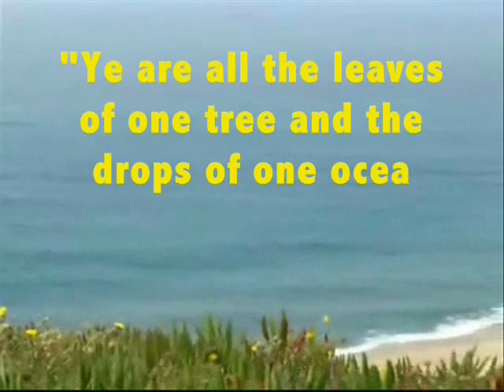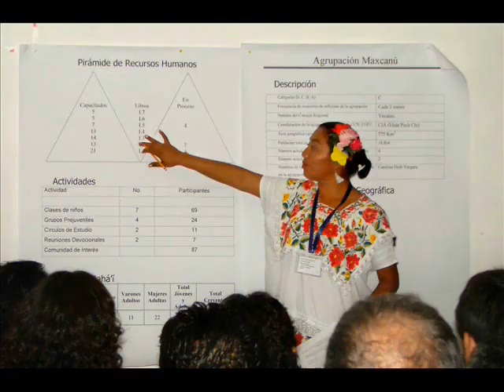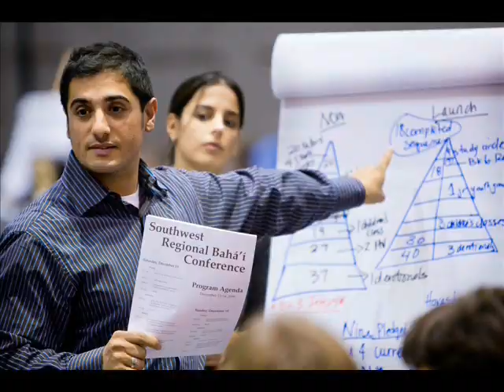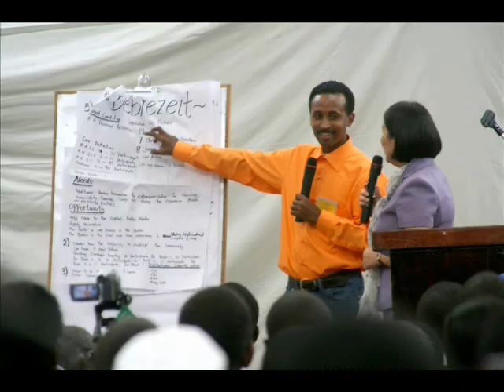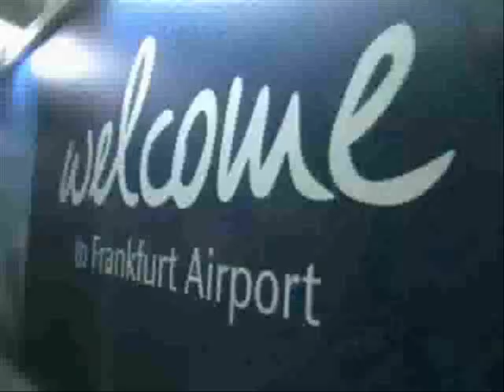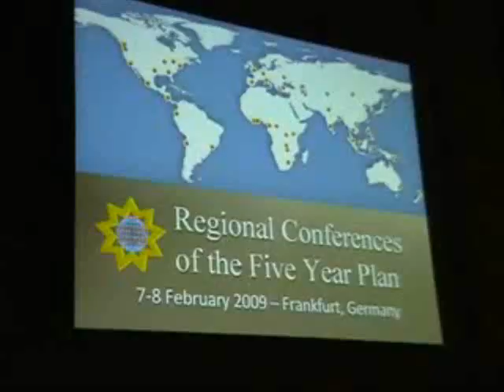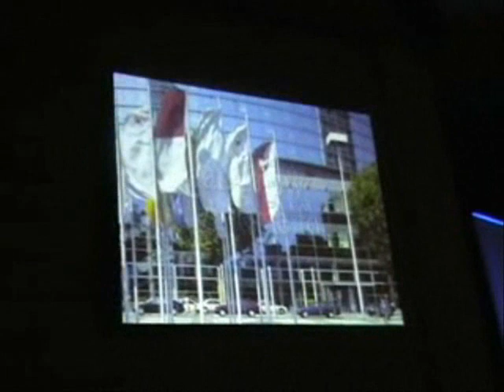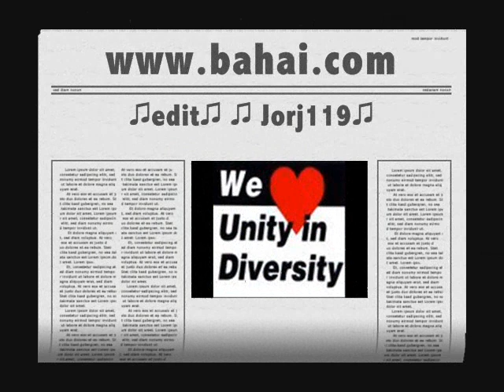♪ Journey Of Love ♪ 41 Bahai Conferences ♫ New Age Music ♫ Vivaldi ♫ Beethoven ♫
"Ye are all the leaves of one tree and the drops of one ocean." Bahaullah
همه بار يک داريد و برگ يک شاخسار. "حضرت بهاءالله

Journey Of Love - 41 Bahai Conferences

Lohe Khorasan - Hazrate Bahaulah
امّا، ای اغنام الهی گرچه شما در بین چنگال های وحوش درنده اید و در میان پنجه های مرغان گوشت خواره، ولی از روح الهی مأیوس نشوید؛ به زودی و به اذن خدا، پرده از وجـه امـرالله بـرداشتـه خـواهـد شـد و ایـن شعاع در آفاق سرزمین ها خواهد درخشید و نشانه های توحید الهی آشکارا خواهد شد، وعَلَم های قدرت پروردگار مجیدتان بر بلندای قصرهای پرشکوه برافراشته خواهد گشت؛ آنگاه بنیان شبهات به لرزه در خواهد آمد و پرده های تاریک دریده خواهد شد و صبح بیّنات دمده خواهد گشت و ملکوت آسمان ها و زمین به نور آیات الهی روشن خواهد شد؛ آنگاه پرچم های احزاب را واژگون، و علم هایشان را سرنگون، و چهره هایشان را سیاه و زشت، و چشم ها یشان را وادریده و پر حسرت، و    قلب هایشان را در ترس و تپش، و خانه هایشان را خالی و تهی، و جسم هایشان را سست و فرسوده، و روح هایشان را متمایل به دوزخ، مشاهده خواهید نمود.
قسم به خداوند، در قوم نوح و هود، و قوم لوط و ثمود، و نیز در اصحاب حِجر(مسکن قوم ثمود در عربستان) و یهود، و در تابعان سبا و جبّاران مکّه، و قیصرهای روم، و کِسراهای بغداد، و در ویرانه های اقوام گذشته در قرن های سپری شده، برای صاحبان خرد و بصیرت که از روی آثار نخستین، امورات واپسین را کشف می کنند، بسی عبرت ها و درس ها است. براستی کوکب هایشان متلاشی شد، و موکب هایشان منهدم گشت، و سیماهایشان سیاه شد، و ستارگانشان غروب کرد، و ریشه هایشان برآمد، و شاخه هایشان شکست، و تخت هایشان سرنگون گشت، و سپاهیانشان  گریزان شد، و پایه هایشان لرزان گشت، وبنیان هایشان منهدم شد، وقصرهایشان تهی ماند، و پشت هایشان خـُرد شد، و قبرهایشان فروریخت، و چهره هایشان کریه و زشت شد، وپوست هایشان ترکید، وجامه هایشان پوسید، و آثارشان محو و نابود گشت. به شهرها و روستاهایشان در بیابان بنگر؛ هنگامی که خشم خداوندت    فرا رسید، همه خاموش و خشکیده، و سوخته و ویرانه شدند؛ آنسان که دیگر نه صوتی و نه صدایی از آن ها شنیده نمی شود.
اما آنان که جوار رحمت پرودگارت را ملجاء و ملاذ و مأوی و معاذ گرفتند، چون پرندگانی هستند که بر شاخه های سدره ی منتهی لانه و آشیانه ساخته اند؛ و خداوند در زمین پایدارشان نمود، و آنان را پیشوایان و برگزیدگان قرار داد و آثارشان را مشتهر کرد، و  مناره هایشان را پر نور نمود، و چهره هایشان را از افق توحید درخشان و تابان فرمود.